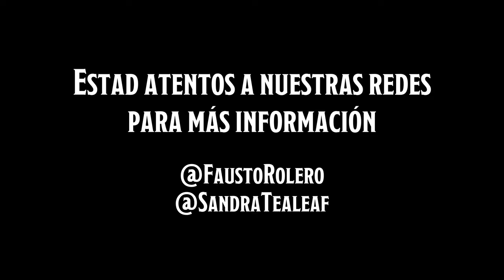Roleros con Sombrero Trailer 2023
Os esperamos